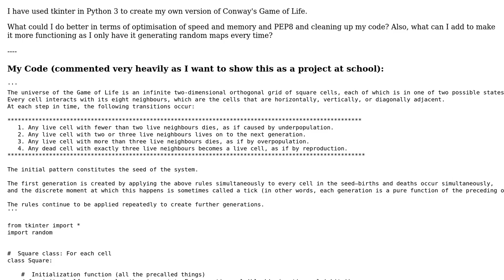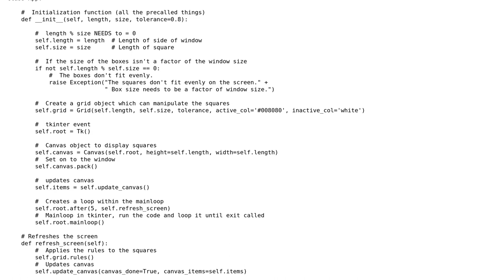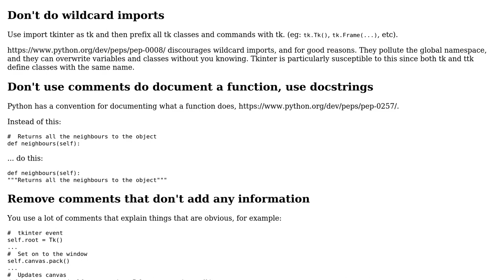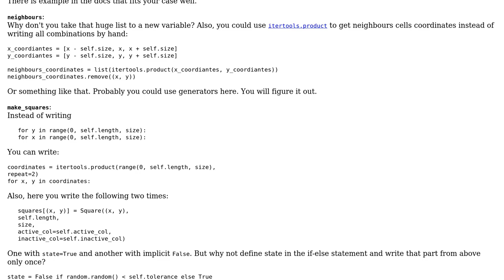Code Review: Conway's Game Of Life in Python 3 using tkinter (2 Solutions!!)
Code Review: Conway's Game Of Life in Python 3 using tkinter

With thanks & praise to God, and with thanks to the many people who have made this project possible! | Content (except music & images) licensed under CC BY-SA | Music | Images & others | With thanks to user Georgy user Epic Boss user Bryan Oakley and the Stack Exchange Network Trademarks are property of their respective owners. You are responsible for your own actions.